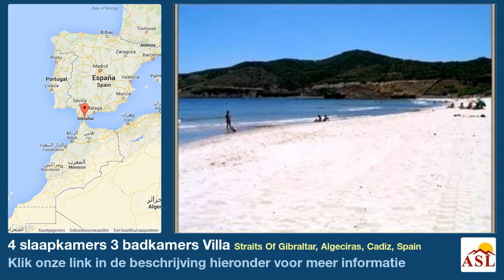4 slaapkamers 3 badkamers Villa te Koop in Straits Of Gibraltar, Algeciras, Cadiz, Spain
Meer informatie op Villa te Koop in Straits Of Gibraltar, Algeciras, Cadiz, Spain met 4 slaapkamer, 3 badkamers